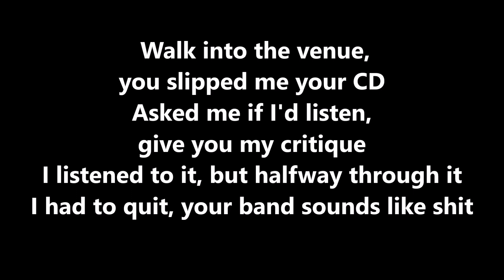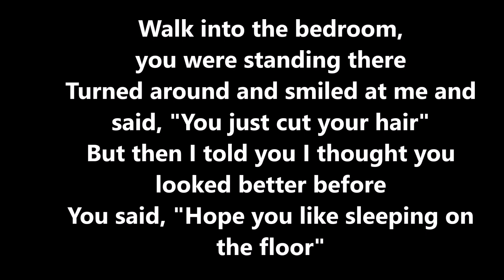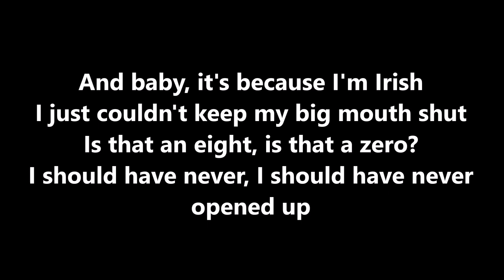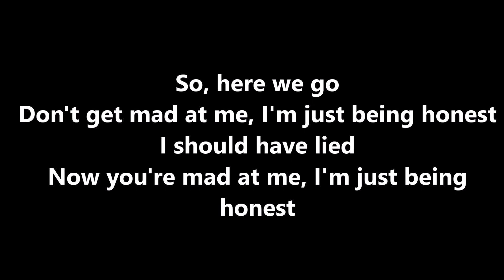Weezer - I'm Just Being Honest (Lyrics)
Weezer
I'm Just Being Honest
Lyrics